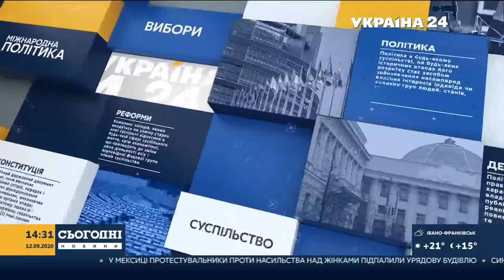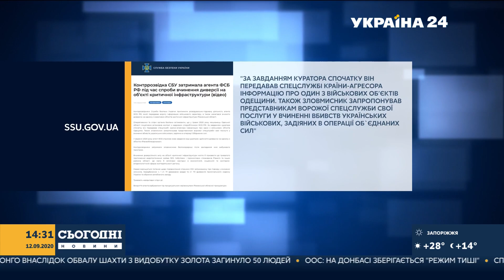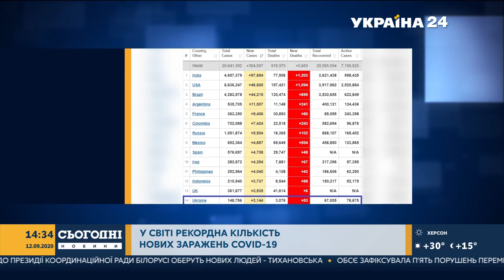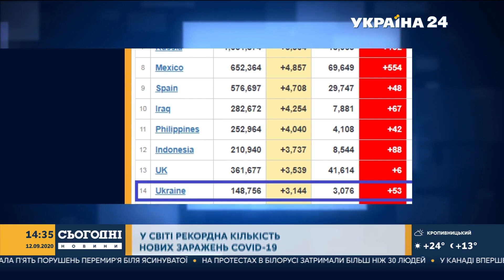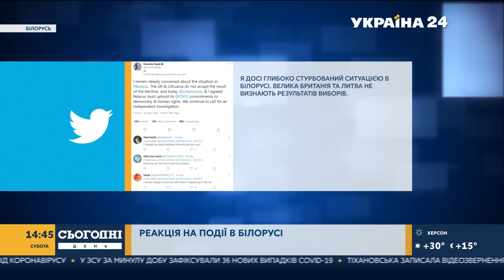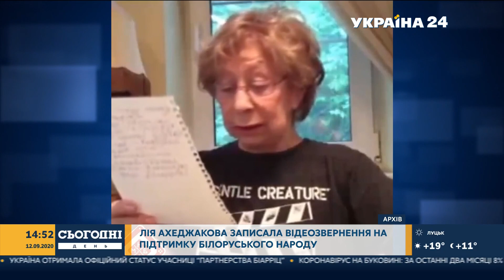Зустріч "Норманської четвірки", Київ у "помаранчевій" зоні //СЬОГОДНІ ДЕНЬ – 12 вересня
Зустріч "Норманської четвірки" та Київ у "помаранчевій" зоні - це дивіться у СЬОГОДНІ ДЕНЬ 12 вересня. Також в студії Україна24 ведучі та експерти говоритимуть про таке

– У столиці фестиваль ретроавто
– Легалізація електротранспорту
– П'ятий тиждень білоруських протестів

У студії СЬОГОДНІ ДЕНЬ ведучі обговорюють найважливіші теми, що хвилюють кожного українця. Протягом ефіру до дискусії приєднуються чиновники, народні депутати й експерти. Глядачі телеканалу Україна 24 можуть надсилати свої питання до гостей студії за номером 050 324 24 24 у будь-якому зручному месенджері.